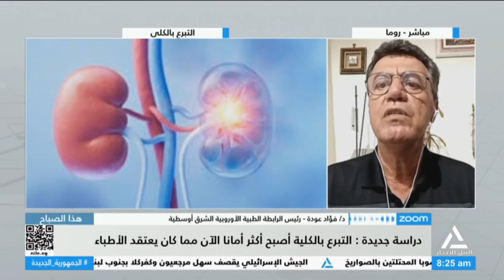مداخلة د/ فؤاد عودة - رئيس الرابطة الطبية الأوربية الشرق أوسطية